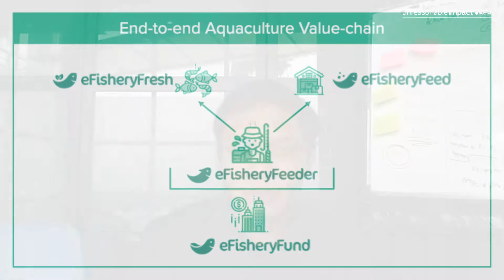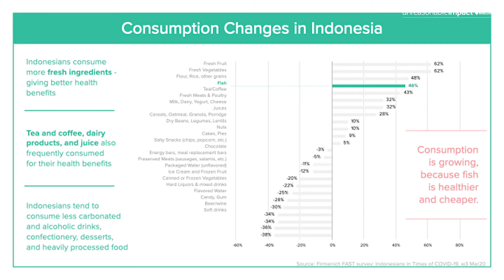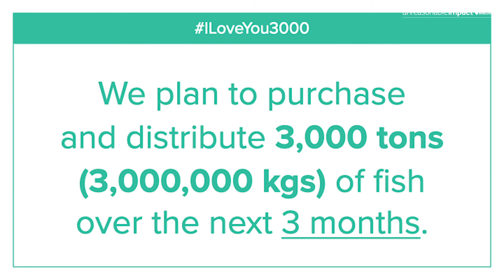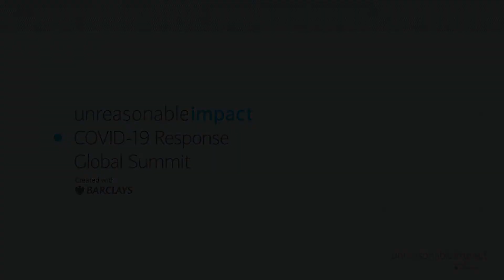Reinventing the Food Supply Chain During the Epidemic | eFishery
eFishery is the internet of things (IoT) company for fish and shrimp farming, building a smart feeding solution to help farmers make informed decisions about their aquaculture ponds. Their technology senses the fish's appetite by monitoring their vibrations as they correlate with levels of hunger. This allows eFishery to help farmers feed their fish automatically, in a timely manner, with the accurate dosage of feed. With internet-connected technology, farmers can manage their ponds remotely from a simple smartphone. eFishery's farmers can increase the frequency of feeding up to dozens of times per day to an optimal level without overfeeding. The data can also predict how much fish the farmers will harvest and sell, allowing them to connect with buyers before arriving to market. Ultimately, eFishery's technology can increase yields by up to 35 percent and double net profit, helping hundreds of millions of farmers globally at the bottom of the pyramid, while tackling the global challenge of food security.